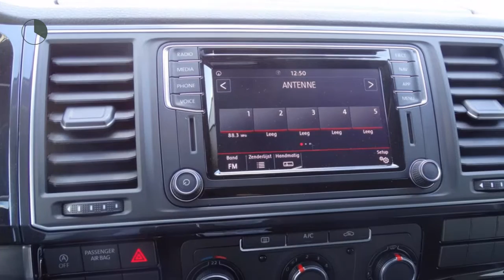Volkswagen Transporter 2.0 150 PK TDI 3400MM DSG Automaat | Navigatie